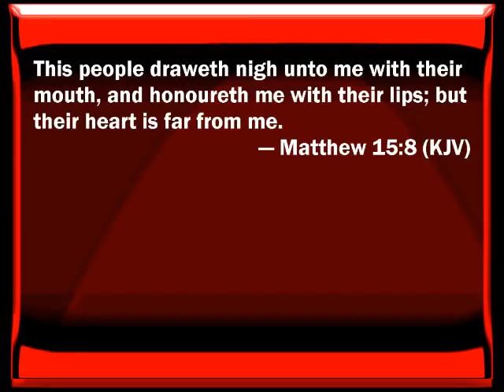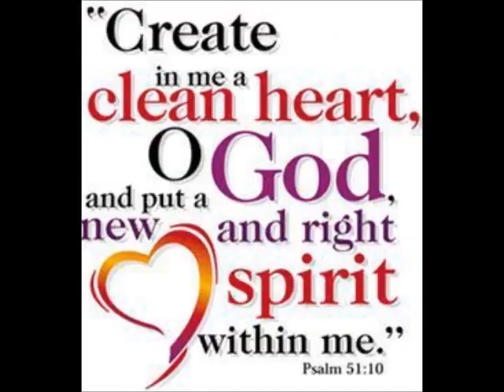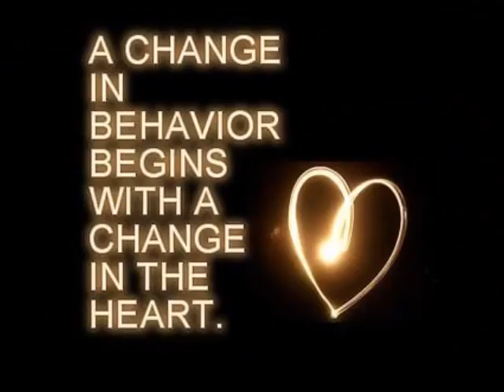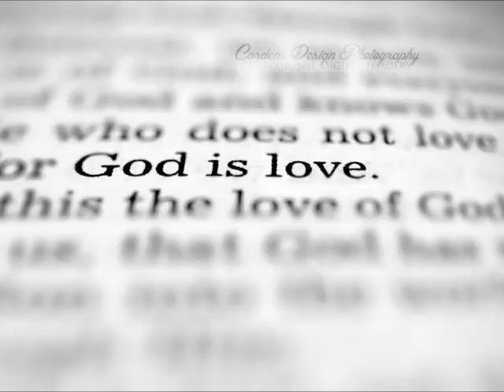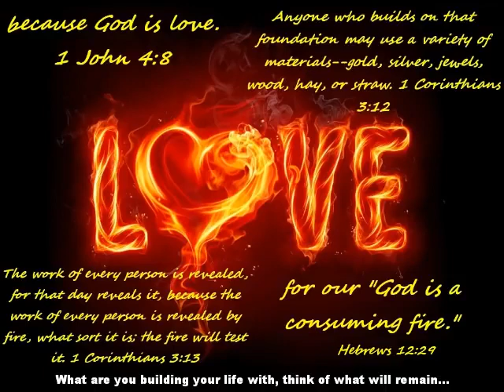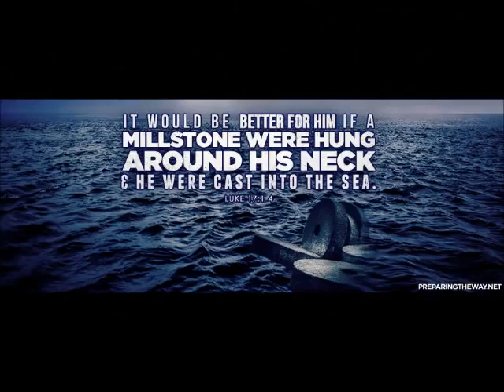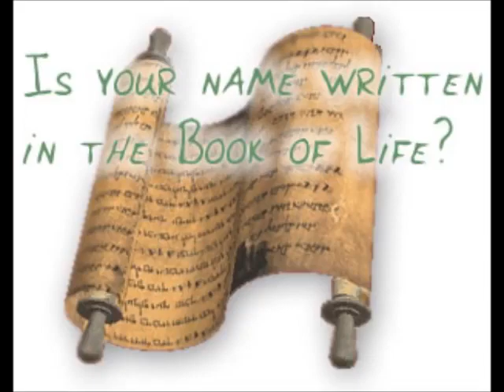Heaven or Hell, Which do you Choose?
here is a Day Coming where Jesus Christ will be Coming Back for His Bride and that Day is SOON Approaching Us. What does your Life Look Like? Have you Accepted Jesus Christ into YOUR Life? Do you Have a Relationship with Him? If not there is Still time but do not wait until its too LATE! ACCEPT HIM NOW! Love You! God Bless You IN Jesus Christ Mighty Name! Have a Blessed Day!